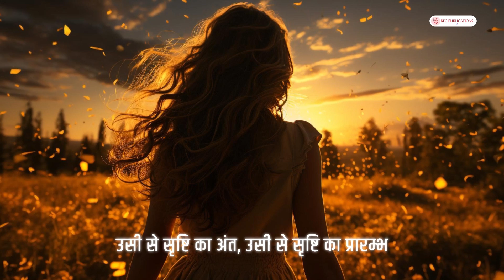Ansu - Nari jivani by Shrimati Madhu Sharma (Author)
इस किताब के बारे में यह किताब हिंदी साहित्प और सरल भाषा में है, यह किताब नारी जाति के प्रेति घरेलू हिंसक शैली और उन पर विचार करनेपर आधारित है। इसे उन लोगों, खास तौर पर नारी के प्रति भेंदभाव रखनेवालो के लिए तैयार किया गया है, और वह जो एक नारी की भावना और जीवन की पीड़ा को जानना समझना चाहते हैं या फिर सिर्फ कहने का इरादारखते हैं।